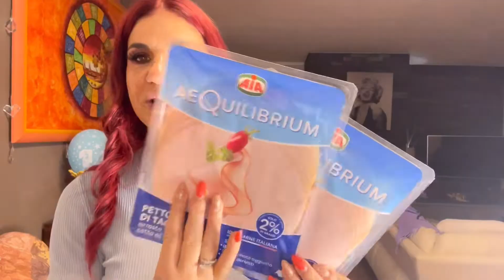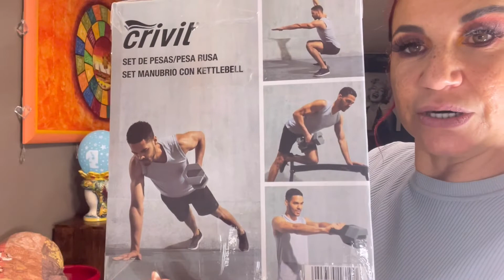Svuota la spesa Lidl :196,00€ CHE HO PRESO ??Debora Stopazzolo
Buongiorno Sciure e buongiorno Sciur nuovo video svuota la spesa @Lidl e da tantissimo che non faccio un svuota la spesa ! Spero sia di vostro gradimento.

YESSTYLE :SCIURE17

ASPIRA PUNTI NERI: MODELLA 100

ANALUISA: DEBORAS10